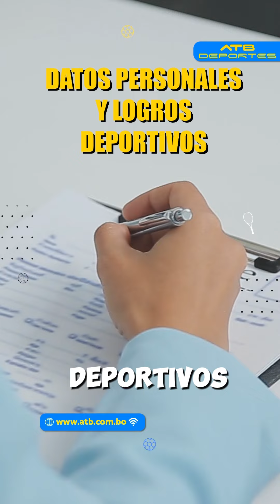¡Últimos días para postular al programa ‘Sueño Bicentenario’!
El programa ‘Sueño Bicentenario’ busca apoyar a los mejores deportistas bolivianos con un incentivo económico mensual. Hasta ahora, 140 atletas ya se han postulado.